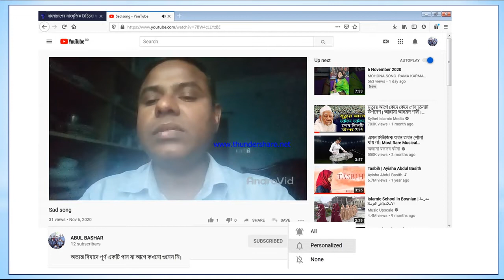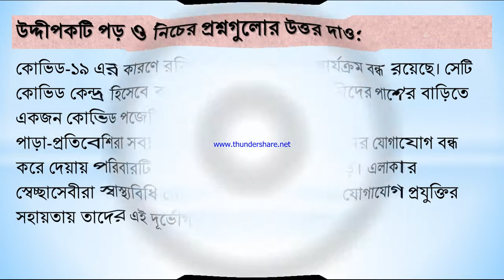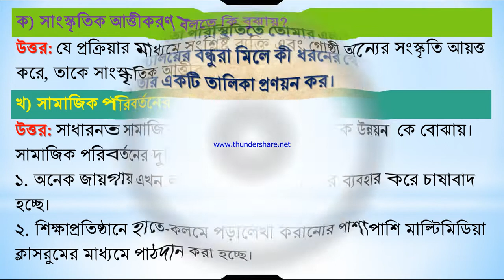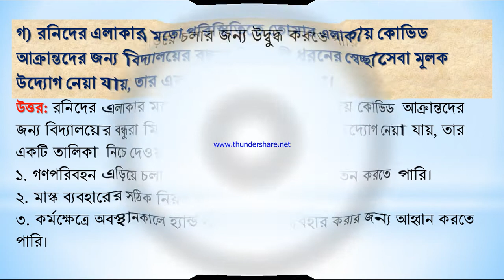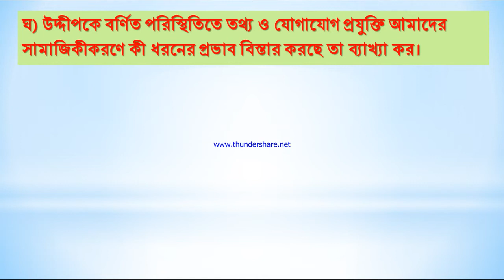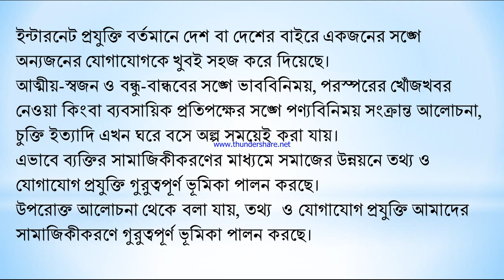৮ম শ্রেণির ৪র্থ সপ্তাহের বাংলাদেশ ও বিশ্বপরিচয় এ্যাসাইনমেন্ট সমাধান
উদ্দীপকটি পড় ও নিচের প্রশ্নগুলোর উত্তর দাও:
কোভিড-১৯ এর কারণে রনির স্কুলের স্বাভাবিক কার্যক্রম বন্ধ রয়েছে। সেটি কোভিড কেন্দ্র হিসেবে ব্যবহৃত হচ্ছে। গত সপ্তাহে রনিদের পাশের বাড়িতে একজন কোভিড পজেটিভ রোগী সনাক্ত হয়।
পাড়া-প্রতিবেশিরা সবাই তাদের বাড়ির সাথে সব ধরনের যোগাযোগ বন্ধ করে দেয়ায় পরিবারটি চরম অসহায় পরিস্থিতিতে পড়ে। এলাকার স্বেচ্ছাসেবীরা স্বাস্থ্যবিধি মেনে সশরীরে এবং তথ্য ও যোগাযোগ প্রযুক্তির সহায়তায় তাদের এই দূর্ভোগ লাঘব করেন।
ক) সাংস্কৃতিক আত্তীকরণ বলতে কি বুঝায়?
খ) সামাজিক পরিবর্তনের ২টি উদাহরণ দাও।
গ) রনিদের এলাকার মতো পরিস্থিতিতে তোমার এলাকায় কোভিড আক্রান্তদের জন্য বিদ্যালয়ের বন্ধুরা মিলে কী ধরনের স্বেচ্ছাসেবামূলক উদ্যোগ নেয়া যায়, তার একটি তালিকা প্রণয়ন কর।
ঘ) উদ্দীপকে বর্ণিত পরিস্থিতিতে তথ্য ও যোগাযোগ প্রযুক্তি আমাদের সামাজিকীকরণে কী ধরনের প্রভাব বিস্তার করছে তা ব্যাখ্যা কর।